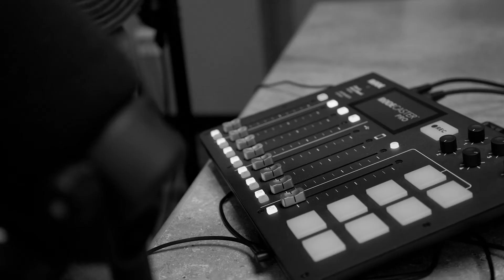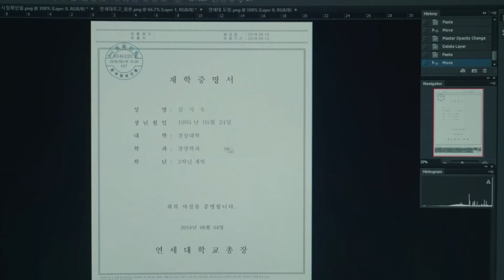Refiner Reviews Parasite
This week on Refiner Reviews we take a look at Parasite! Other than political propaganda loaded in this film its pretty damn close to being a perfect film. Boon Joon Ho is a master of story telling and he kills it in this film.